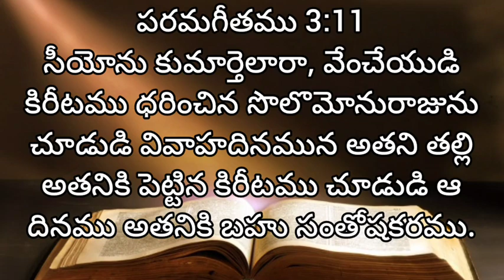పరమగీతము | 3 వ అధ్యాయము | audio bible telugu | living words tanuku